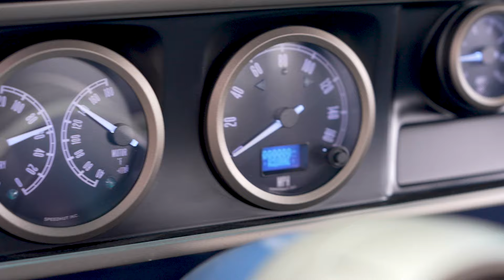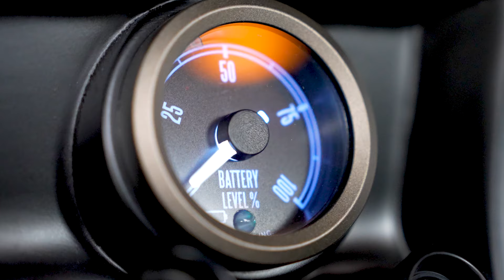1967 Plymouth GTX Electromod Concept Running Footage | SEMA 2024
Running footage and beauty shots of the 1967 Plymouth GTX Electromod Concept: SEMA 2024